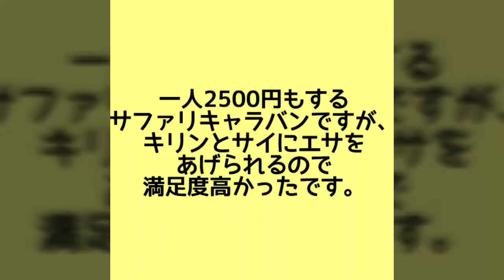アドベンチャーワールドパート3 キリンとサイのエサやり。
サファリキャラバンのバスで途中で
エサやりタイムがあり、楽しかったです。
サイの口が面白かったです。